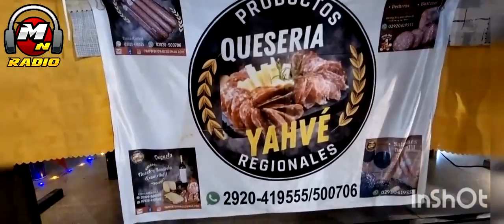QUESOS Y FIAMBRES MUY PRONTO TAMBIEN EN LA FERIA